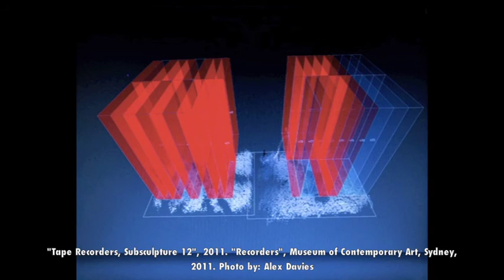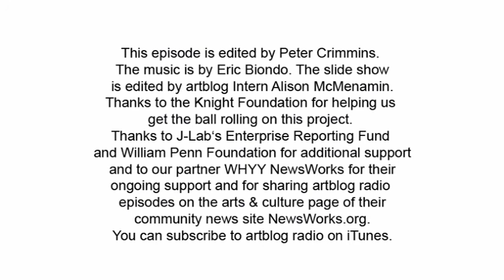artblog radio: rafael lozano-hemmer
Interview with Rafael Lozano-Hemmer